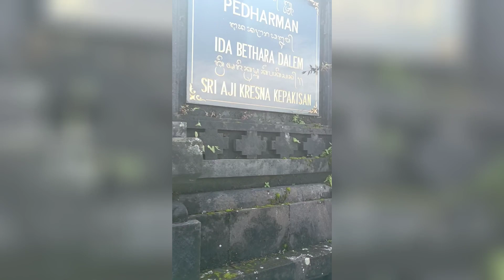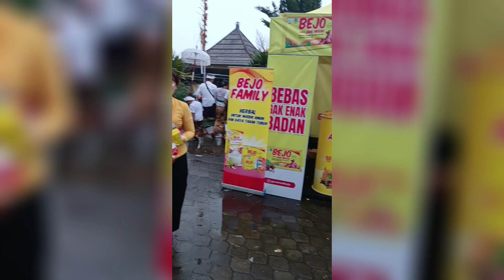sembahyang ke pura besakih dan pura batur